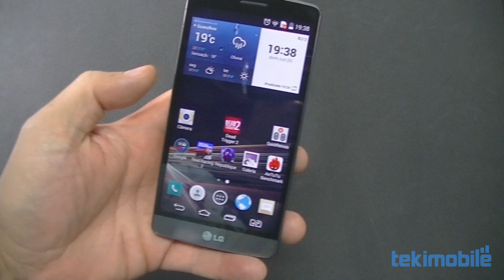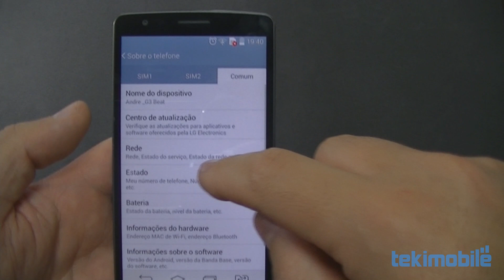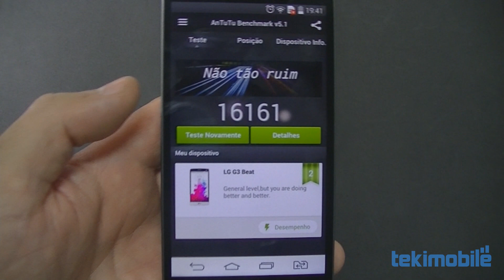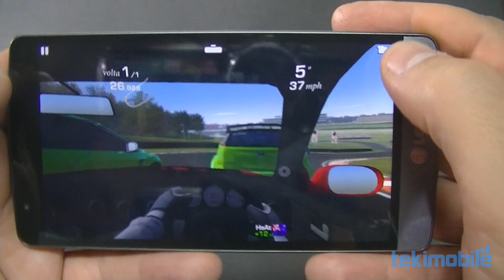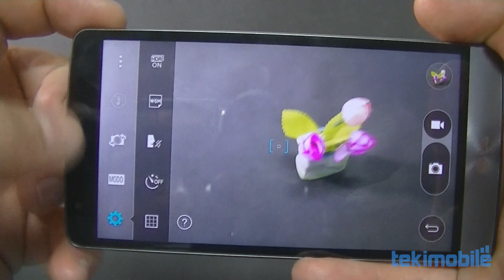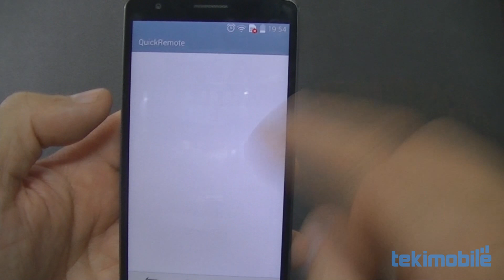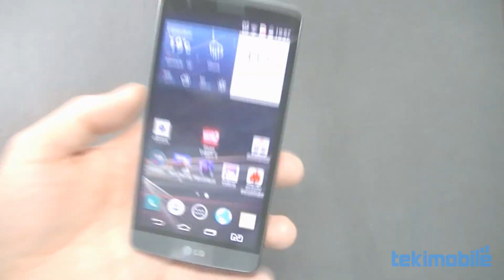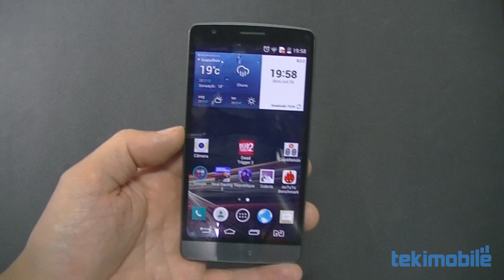Review LG G3 Beat | Tekimobile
Confiram o vídeo review do LG G3 beat, novo smartphone intermediário da LG que traz o visual do G3 mas com um hardware inferior, e também um preço mais atrativo. O LG G3 veio para competir com o Moto G, porém conta com uma câmera melhor que possui, herdado do G3, um laser que ajuda na hora de focar para tirar fotos.

O LG G3 beat tem uma tela 5 polegadas com resolução HD, tem um processador Quad-core de 1,2 GHZ, 1GB de memória RAM e é bem leve e pequeno.